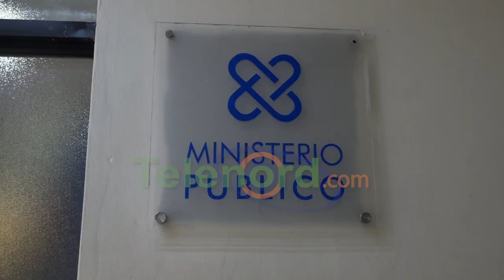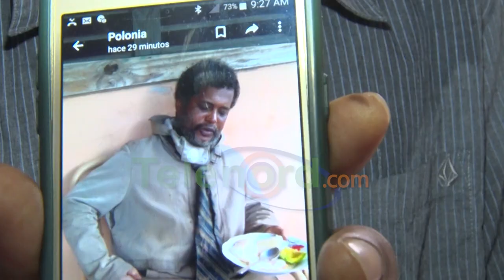Reportan hombre de SFM se encuentra desaparecido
San Francisco de Macorís.- Los parientes de un joven de 35 años, residente en el sector Hermanas Mirabal, denunciaron su desaparición el pasado lunes 21 de agosto.

El padre y el tío de Danilo Ventura “Danilito” pidieron ayuda a la población para conocer el paradero del mencionado, quien salió con rumbo desconocido, y que podría estar deambulando en las calles.

Los parientes indicaron que este padece de trastornos mentales, por lo que temen por su integridad y su vida, ante la situación de inseguridad.

Los denunciantes hicieron un llamado a la ciudadanía a que si tienen alguna información sobre la ubicación de Danilito que se comuniquen al número telefónico .